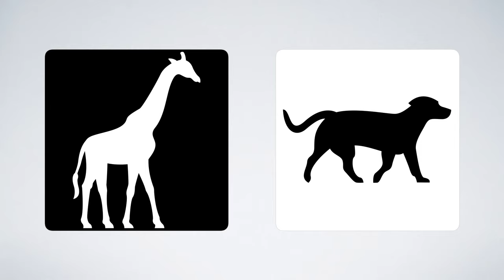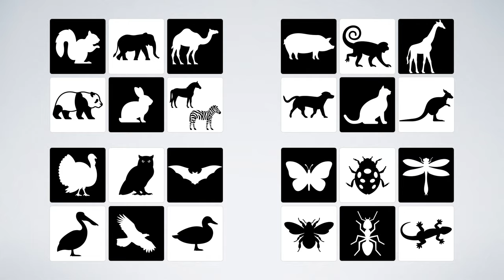Black and White Flashcards of Animals for Newborn Babies | PlayWorksheet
Newborn babies do not have the full visual capacity to see objects and colors. They will slowly develop their vision as they grow. Newborns can only focus on objects which are around 8 to 12 inches away from them, and they can just see black, white, and gray. So, newborns are not sensitive to colors, but they would be attracted by black and white images. Black-and-white high-contrast images are essential for young babies because the images can stimulate their vision and help the development of their eyes and brains. Engagement with contrasting images and shapes can also boost newborns to learn and focus.